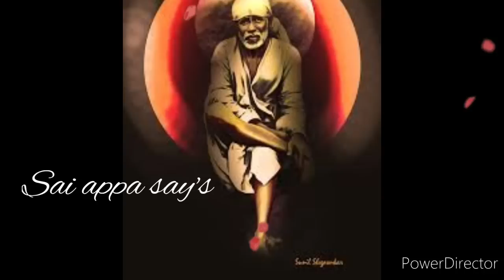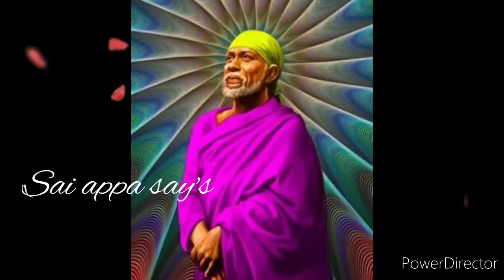ஒரு நல்ல செய்தி உன்னை தேடி வரும்/Shirdi sai baba advice in tamil/sai motivation 🙏🏻🙏🏻🙏🏻